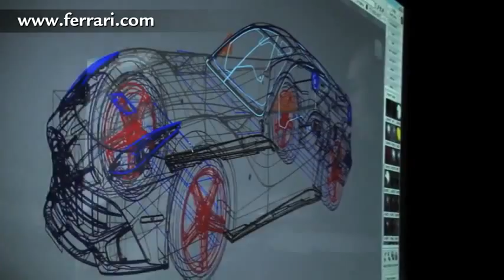F12berlinetta by Ferrari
Focus on design and styling.